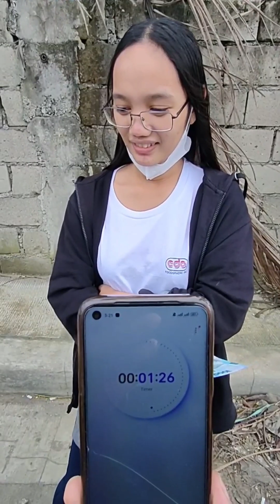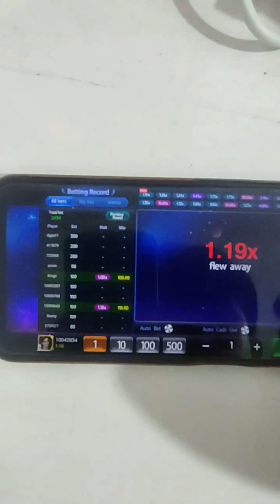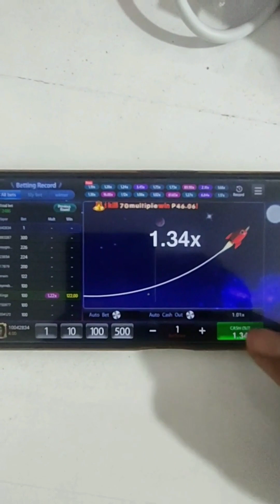Anong halaman ang kapag nalaglag ang "DAHON" ay pataas?